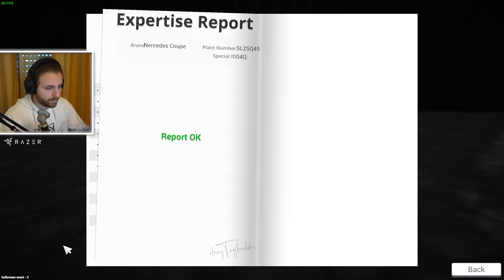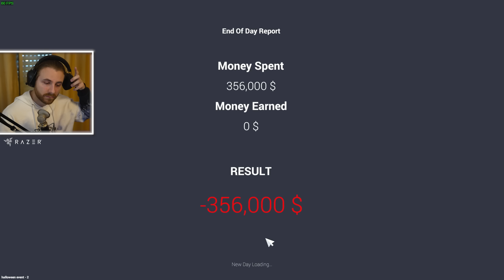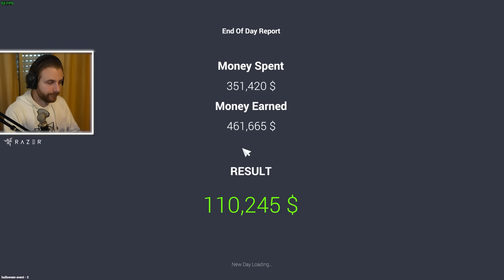A Venit *HALLOWEEN* la SAMSAR AUTO!